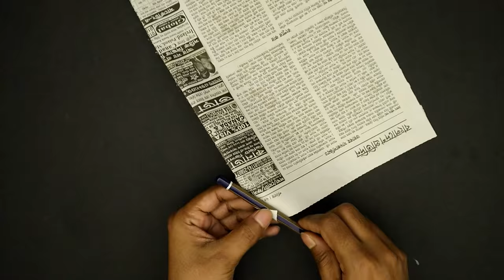DIY Woollen Door Hanging Toran for Diwali Decoration | Best Out of Wool and Newspaper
Learn this beautiful best out of wool and newspaper door hanging / wall hanging toran for Diwali decoration / Christmas Decoration / Home decor/ Room decor / Door decor. Here I have used some waste materials like newspaper, wool. It's gives a gorgeous look of wall or door. You can make this woollen toran for this Diwali and Christmas. Also it can be a great idea for school project with waste materials. This toran takes much time to make but not so difficult. You can try this at home and decorate your room with your hands. It's a best idea to decorate front side door and wall. Hope you like this idea.

You will need :

* Wool
* Newspaper
* Pearl
* Needle
* Glue ( Hot glue, liquid glue )
* Scissors
* Cutter
* Pencil